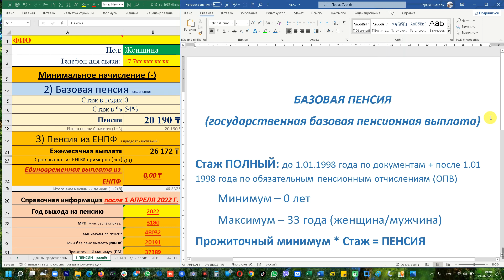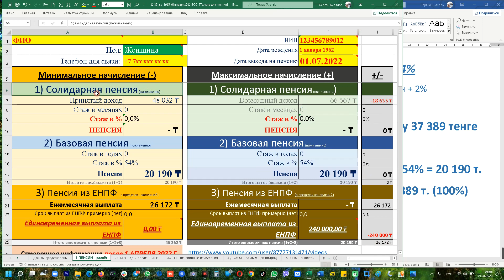Часть 2 - Базовая пенсия в 2022 году, "Билялов Сергей Сейтказыевич и его команда" представляет...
БАЗОВАЯ ПЕНСИЯ
(государственная базовая пенсионная выплата)

Стаж ПОЛНЫЙ: до 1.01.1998 года по документам + после 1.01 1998 года по обязательным пенсионным отчислениям (ОПВ)
Минимум – 0 лет
Максимум – 33 года (женщина/мужчина)
Прожиточный минимум * Стаж = ПЕНСИЯ

Условие – до 10 лет = 54%
Более 10 лет,  1 полный год равен + 2%
В сумме не более 100%
Прожиточный минимум в 2022 году 37 389 тенге

0 лет = 54%  в 2022 году 37 389 *54% = 20 190 т.
33 года = 100% в 2022 году  = 37 389 т. (100%)

Документы для консультации по пенсиям:
1) Трудовая книжка
2) Диплом о специальном образовании
3) Военный билет – для мужчин и женщин военнообязанных
4) Свидетельство о рождении детей – для женщин (заполняем пробелы в стаже)
5) При изменении фамилии женщинами, обязателен подтверждающий документ
6) Архивные справки, подтверждающие трудовой стаж и обучение до 1998 года, при наличии
7) Выписка по поступлению и движению денежных средств вкладчика с 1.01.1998 года
8) ИНФОРМАЦИЯ О СОСТОЯНИИ ПЕНСИОННЫХ НАКОПЛЕНИЙ (С УЧЕТОМ ИНВЕСТИЦИОННОГО
  ДОХОДА) ВКЛАДЧИКА (ПОЛУЧАТЕЛЯ) ЕДИНОГО НАКОПИТЕЛЬНОГО ПЕНСИОННОГО, за последний
  год.
9) Выдача участнику системы обязательного социального страхования информации о состоянии и движении социальных отчислений с 2005 года, для инвалидов с постоянной инвалидностью I и II группы.
10) При наличии:
a. Архивные справки, решение суда: подтверждающие трудовой стаж
ИТОГ расчёта:
1) расчёт солидарной пенсии (по возрасту)
2) расчёт государственной базовой пенсионной выплаты (базовой пенсии)
3) расчёт выплаты из ЕНПФ (накопительной пенсии)
4) пенсионный аннуитет, отложенный в 45 лет и действующий с 52/55 лет
5) расчёт и предложение пенсионного аннуитета - при достаточности накоплений
6) расчёт условно-накопительной пенсии, для рождённых после 1965 года

ИНФОРМАЦИЯ О СОСТОЯНИИ ПЕНСИОННЫХ НАКОПЛЕНИЙ (С УЧЕТОМ ИНВЕСТИЦИОННОГО ДОХОДА) из ЕНПФ, за последний год

Выдача участнику системы обязательного социального страхования информации о состоянии и движении социальных отчислений с 2005 года, для инвалидов 1 и 2 группы, с постоянной инвалидностью

Стоимость платной консультации 30 000 тенге.